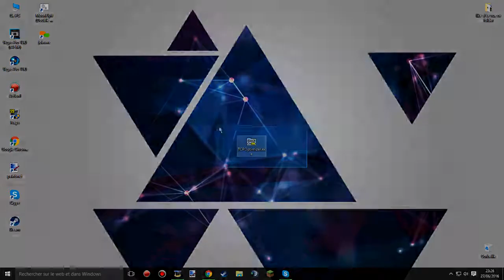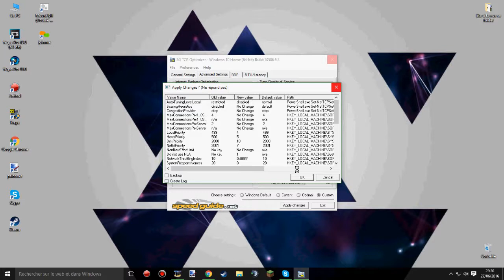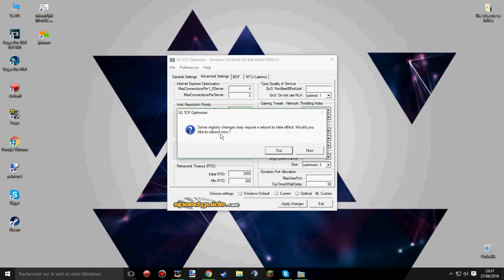How to lower the ping (ping op)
EN/US : hello everyone here how to lower the ping and have a ping op for pvp on minecraft bye

FR : Salut tous le monde , voici comment baisser son ping pour avoir un bon ping pour minecraft

5like ?! :c